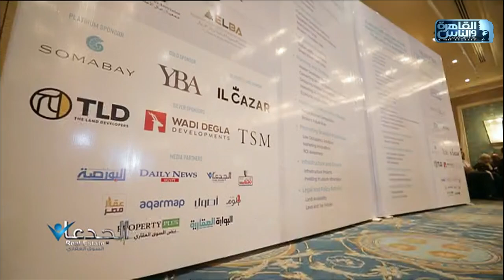الجدعان real estate في مائدة إنفيست جيت..وتوصيات هامة للنهوض بصناعة العقار